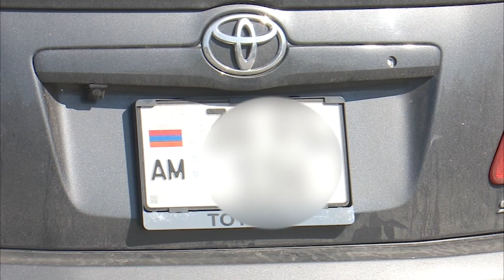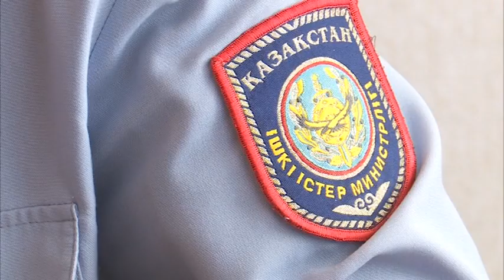321 автомобиль с иностранными номерами нарушил правила ПДД с начала года в Костанае